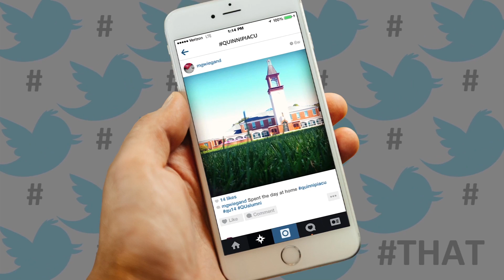Q30 Television Marketing Reel (Spring 2015)